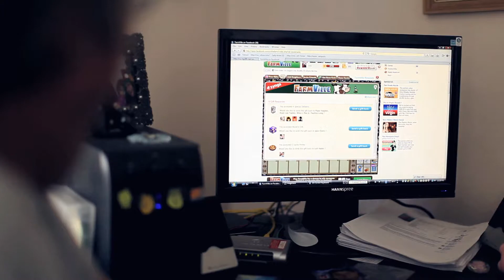Sally + Tom {a Love Story by Jet Kaiser Films}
It's not every day that you hear someone say, "Farmville" brought us together.

Sally has been diagnosed with ALS or amyotrophic lateral sclerosis, commonly known as Lou Gehrig's disease. It is a progressive neurodegenerative disease that affects the nerve cells in the brain and spinal cord. The disease slowly strips it's victims of their ability to control their muscles, sometimes eventually rendering them totally paralyzed. Sally is optimistic, though; hoping for a cure for the disease, but comfortable waiting, because she has Tom.

Sally knows her needs will only grow, and Tom is ready to be there for her. Already, he assists her with many everyday activities and tasks most of us take for granted -- bathing, washing her hair, and meal preparation, for example. He loves her, despite her illness.

The couple envisions a wedding where Sally is able to stand without the aid of braces on her legs, surrounded by their family and closest friends. Sally wishes for her mother, children and grandchildren to be there to help celebrate the love Tom has for Sally, and she for him.

Sally and Tom are the second Indianapolis recipient of Wish Upon A Wedding.